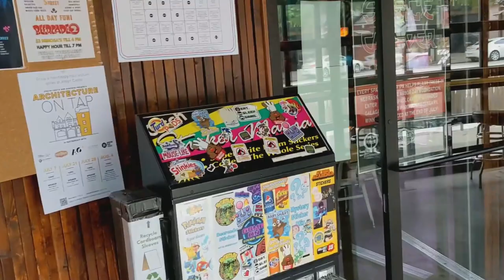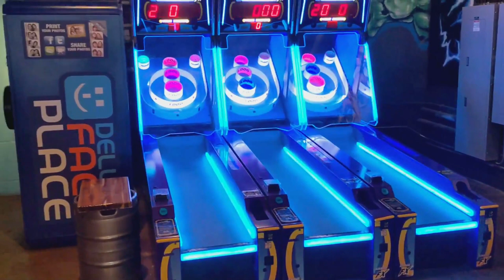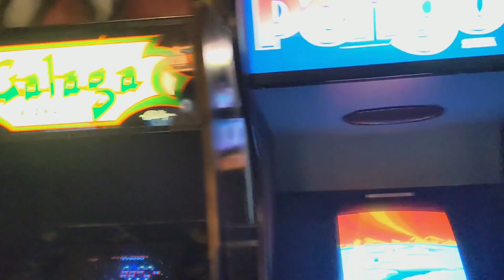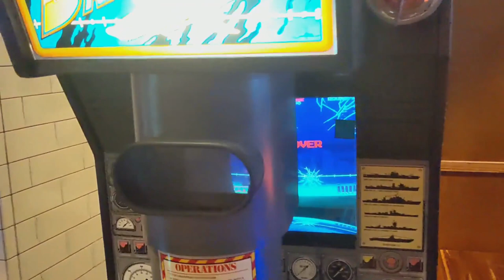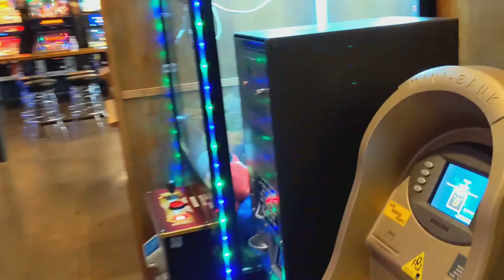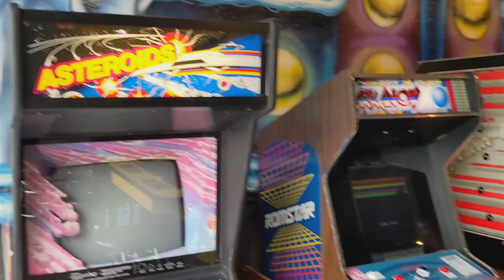Beercade2 Arcade Omaha Nebraska Walkthrough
Here is a walkthrough of Beercade2 Arcade in Omaha Nebraska. This is a great arcade to roll up to and grab a beer. Beercade2 Arcade is owned by Ash and I think he did a great job curating the games in Beercade2 Arcade. This is a must-visit if you are in Omaha.

If you want to hear more about Beercade2 Arcade I interviewed Ash and Andy a few weeks ago in episode 92 of In The Scene. Beercade2 arcade has been around for a few years and has been doing awesome stuff, go check them out.